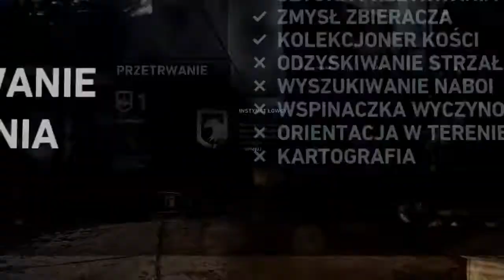Tomb Raider #6 Trochę to wysokie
Tomb Raider to najnowsza część klasycznej serii gier akcji wzbogaconych wątkami przygodowymi. Gra jest restartem serii i tym samym pozwala na wcielenie się w młodą Larę Croft, zanim ta została słynną poszukiwaczką przygód. Akcja zaczyna się, gdy potężny sztorm rozbija należący do niej statek badawczy i nasza bohaterka ląduje na tajemniczej wyspie niedaleko wybrzeży Japonii. Motywem przewodnim jest tym razem przetrwanie w dzikim i wrogo nastawionym środowisku.

Utwór użyty w intrze:
The Fellowship of the Ring Soundtrack-The Bridge Of Khazad Dum